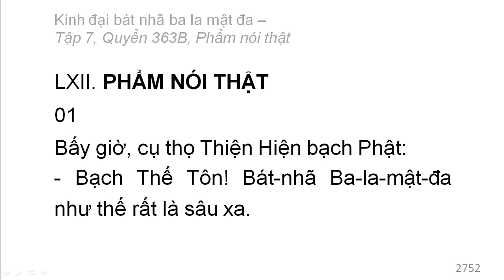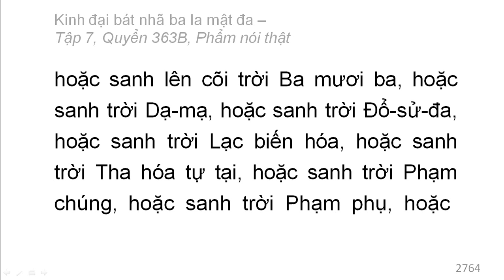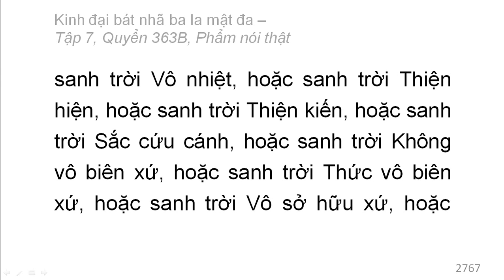Quyển 363B: Kinh đại bát nhã ba la mật đa - Phẩm nói thật (rất hay) (363/600) (1)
Phẩm 62: Phẩm nói thật
Hán dịch: Pháp sư Huyền Trang
Việt dịch: Hoà thượng Trí Nghiêm
Giảo chính: Hoà thượng Quảng Độ